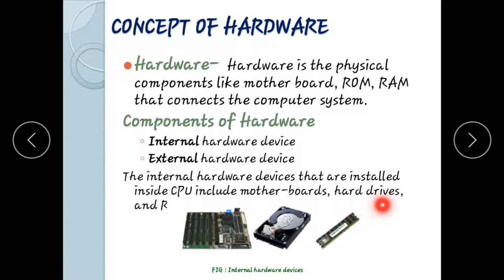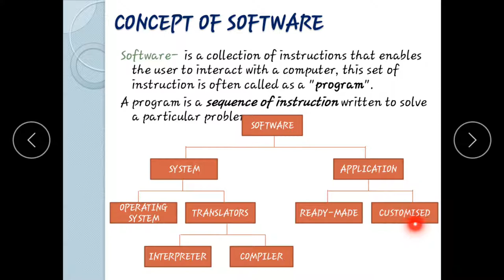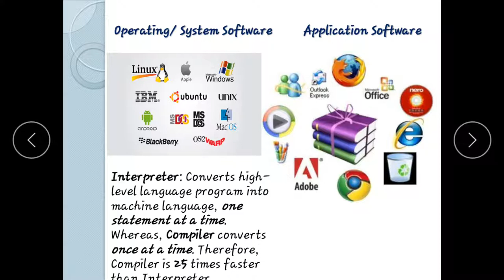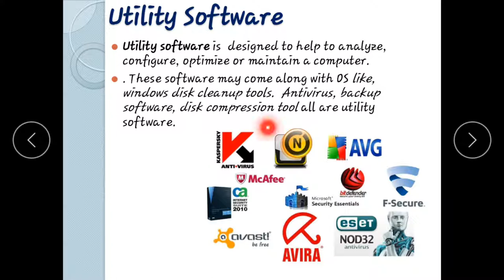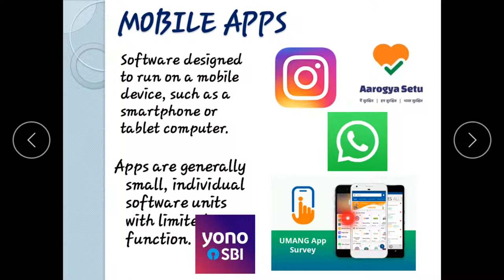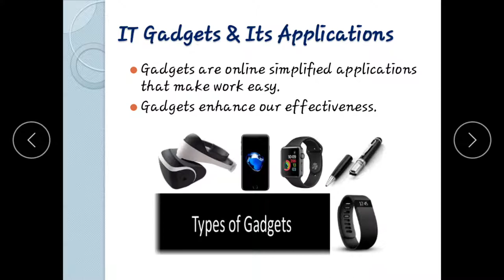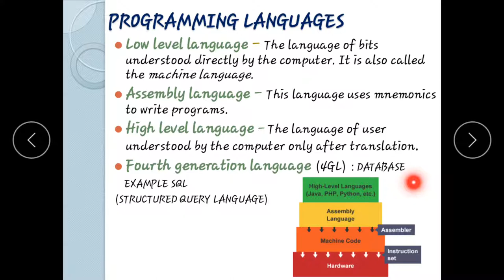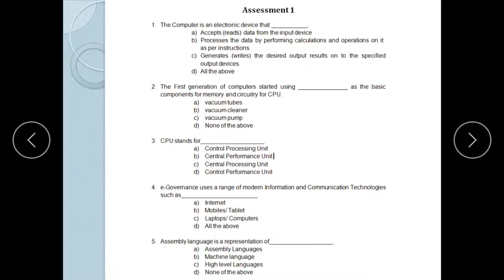Lecture 7: Chapter 1 - CCC in Mizo ( Concept of Hardware & Software)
Nielit CCC online Course in Mizo